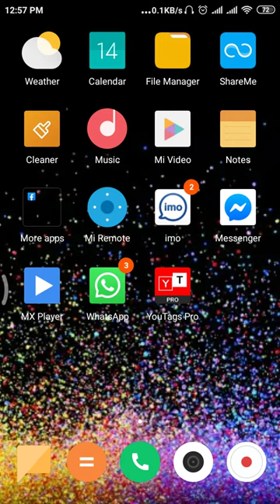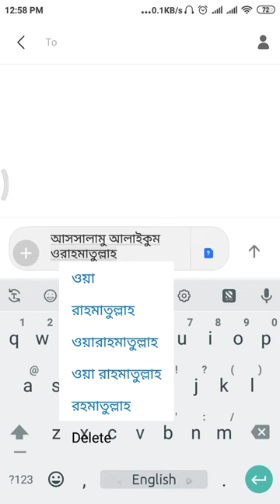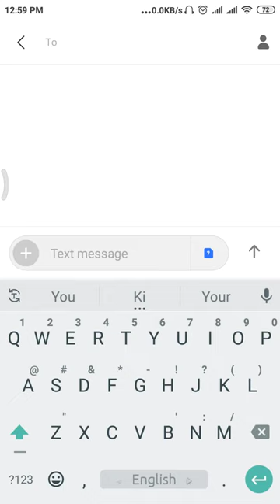মুখে যা বলবেন অটোমেটিক টাইপ হবে।আপনার যে-কোনো মনের কথা।।Say on the face will be automatic typeWhatev